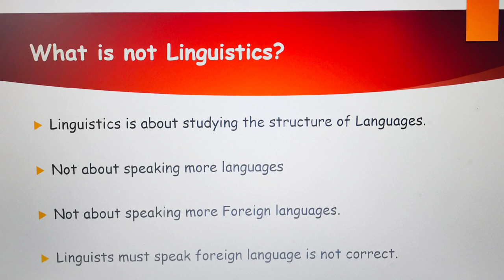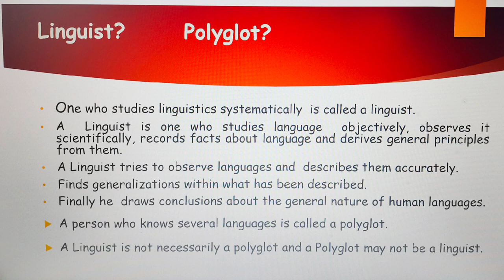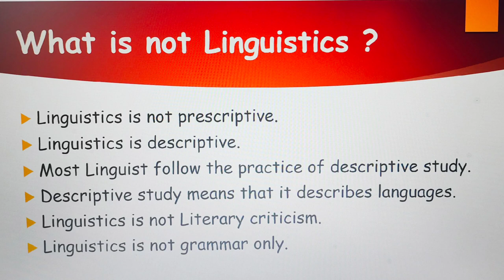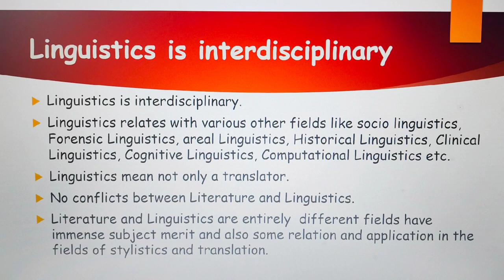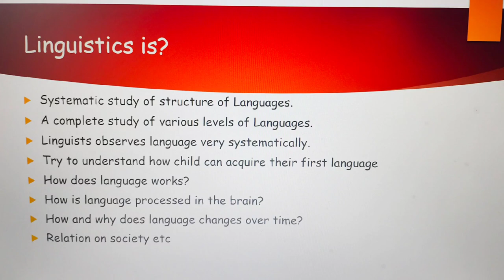Fallacies in Linguistics | Dr Syam S K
Dr. SYAM S K, Assistant Professor of Linguistics, University of Kerala.